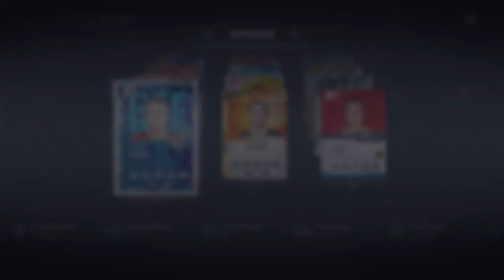GWC - Week 2